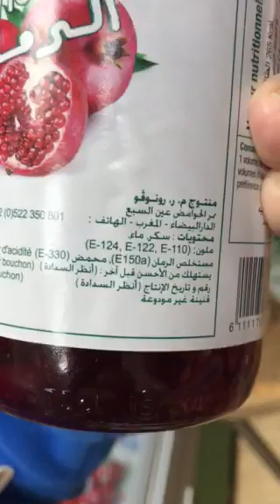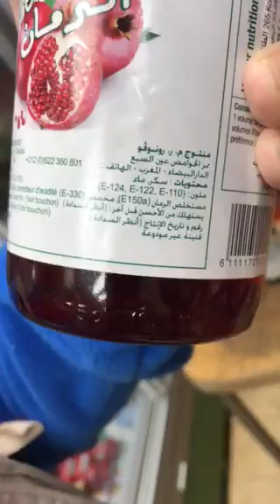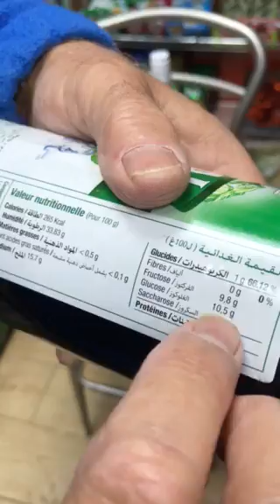Eau ;Sucre wa Zgharet = Sirop poison